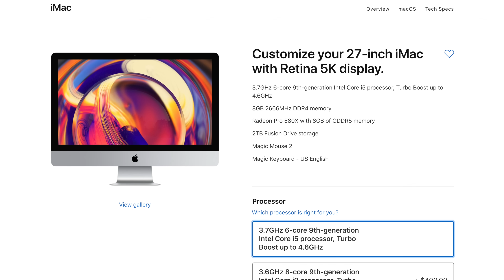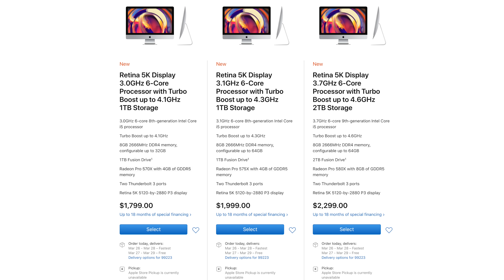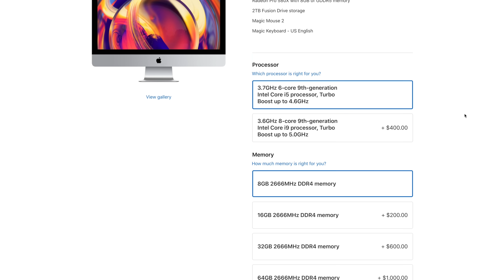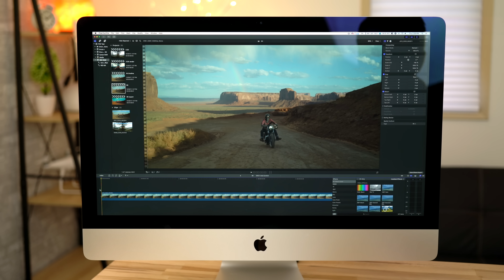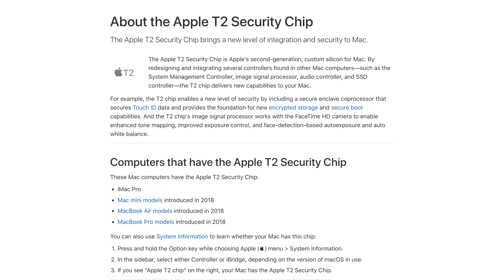Definitely Buy the New 2019 iMac!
The 2019 iMac packs better than iMac Pro performance for less cash? Let me explain...
We recommend this one for most
iMac Pro Killer - RAM kit (Amazon)

RAM KITS Below to save up to $680 or get 128GB for the price of 64GB!
16GB RAM total (buy 2 on Amazon)
24GB RAM Total (buy 2 on Amazon)
32GB RAM Kit (40GB RAM on Amazon)
64GB RAM (buy 2x on Amazon)

21.5" 4K iMac for great Video editing
4K iMac for Photo editing

Best bang for buck 5K iMac
iMac Pro Killer

In this video, I talk about the brand new 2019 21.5" 4K and 27" 5K iMacs that feature new Intel 6-core and 8-core CPU's (8th gen and 9th gen). Along with that we have new 560X, 570X, 575X, 580X, Vega 20, and Vega 48 graphics. We have one ordered so we will be testing Geekbench 4 CPU and OpenCL - Metal benchmarks as well as Cinebench R15 and 4K video editing. We expect the 2019 5K imac with 3.6-5.0Ghz i9 8 core CPU and Vega 48 8GB graphics to outperform the late 2017 imac Pro with vega 56.